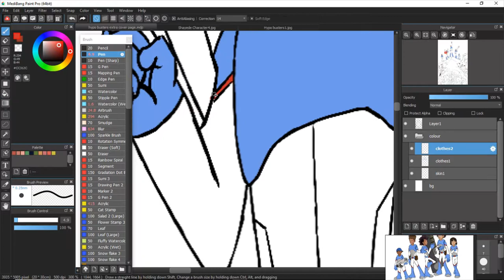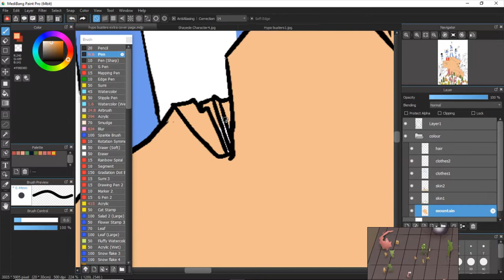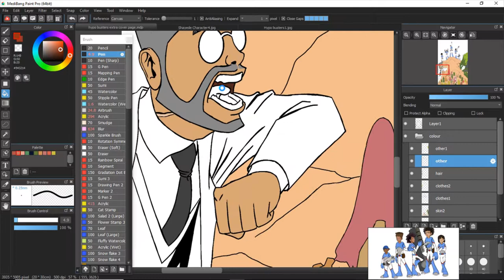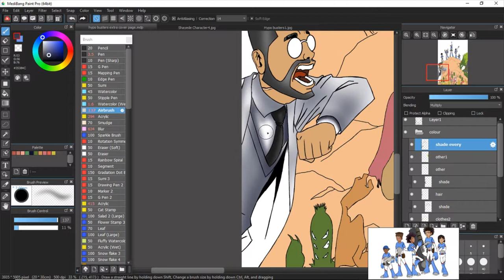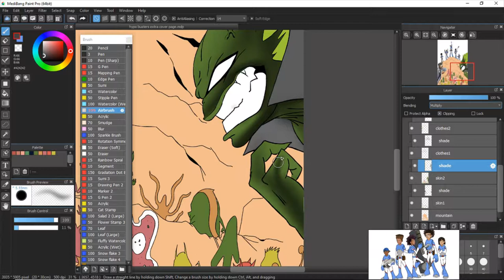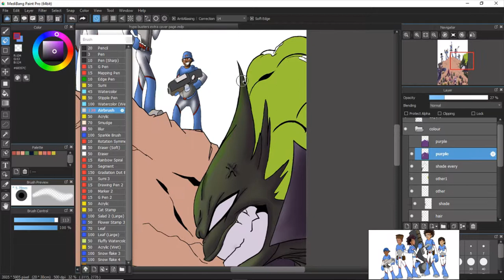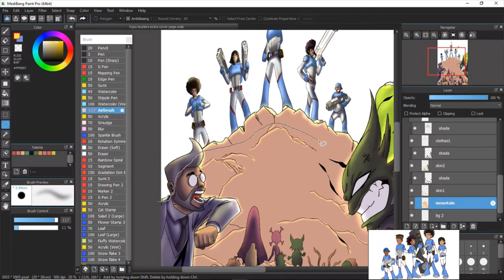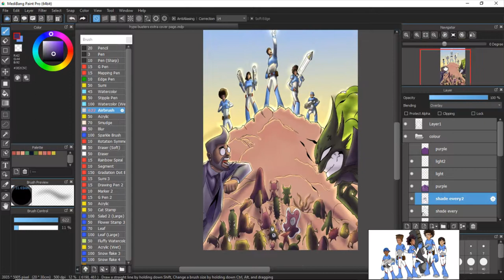Digital Painting-Comic Book Cover Page timelaspe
Comic Book cover page, painting time lapse. It's been a very long time since I posted.
Drawing by Festus.